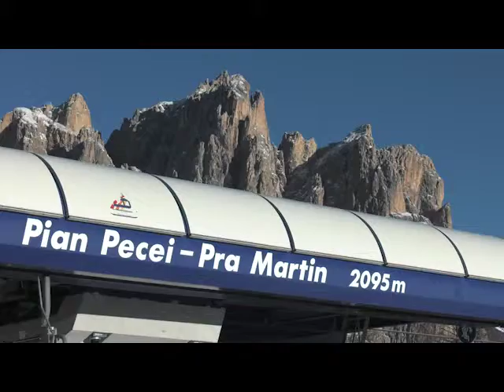Piste azzurre Allenamenti Ciampedie Val di Fassa